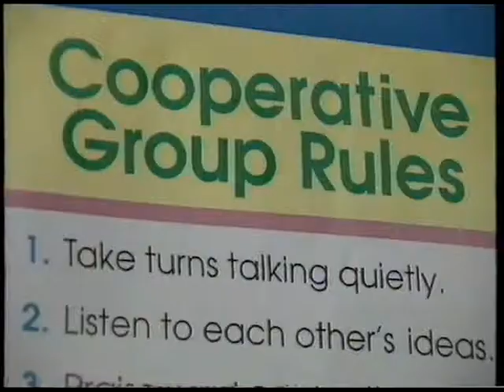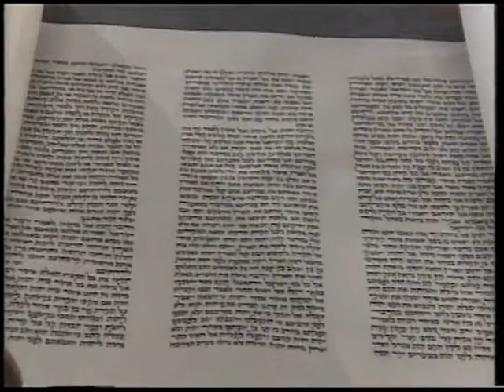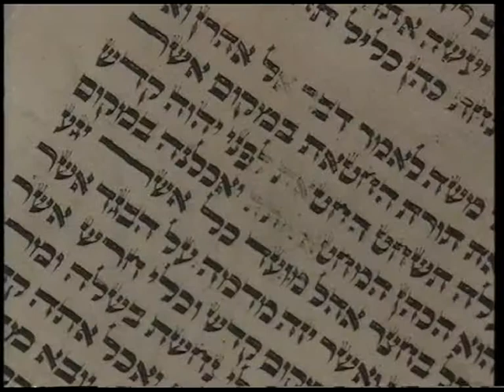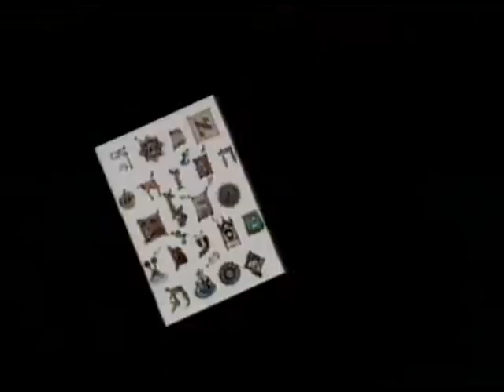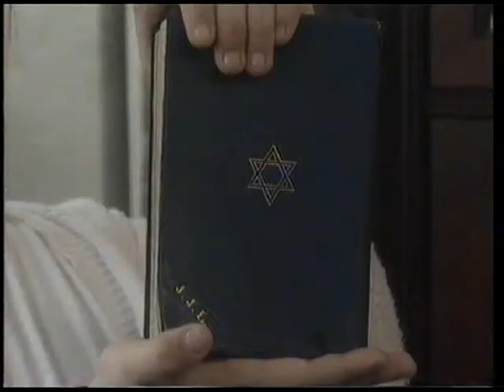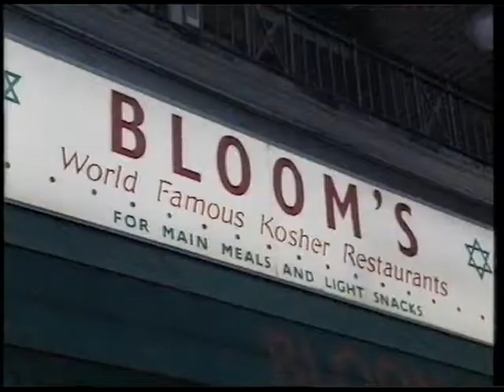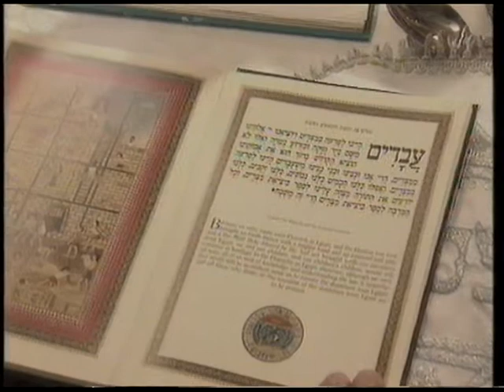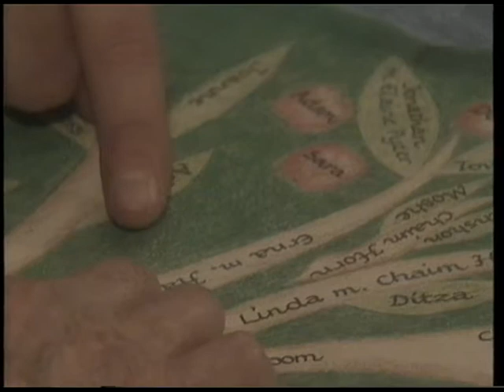mr smith in macc